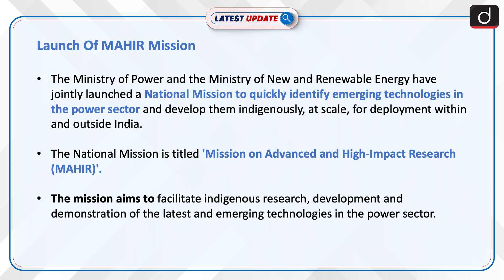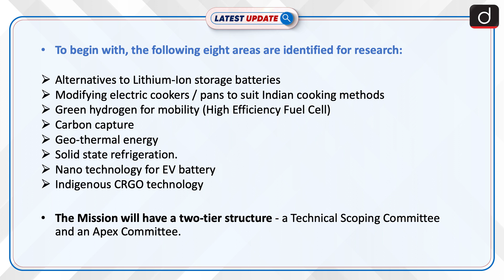Launch Of MAHIR Mission - Latest update | Drishti IAS English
The Ministry of Power and the Ministry of New and Renewable Energy have jointly launched a National Mission to quickly identify emerging technologies in the power sector and develop them indigenously, at scale, for deployment within and outside India. The National Mission is titled 'Mission on Advanced and High-Impact Research (MAHIR)'.